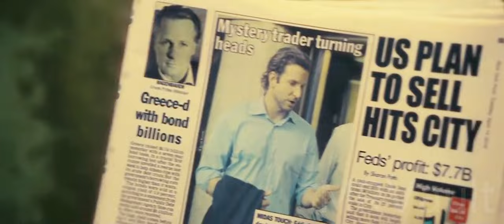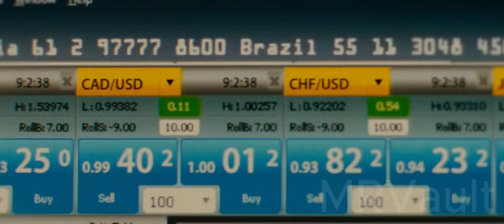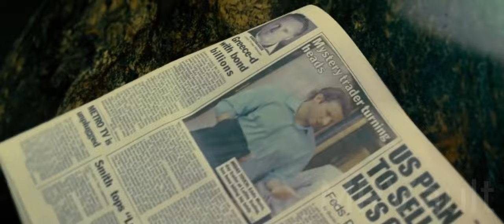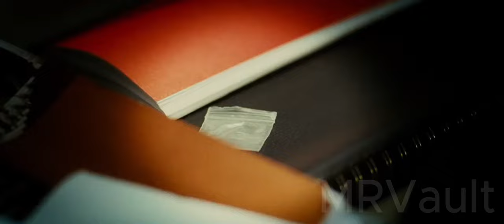Struggling Author to Rich & Successful with Help of Pill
Eddie's life is full of rejection and failure, until he discovers a pill. He quickly becomes a multi-millionaire stock trader, able to learn and master new activities instantly. His life is great until thugs attack wanting his pills.

limitless 2011 movie,
limitless full movie,
limitless movie trailer,
limitless movie recap,
limitless pill scene,
nzt 48